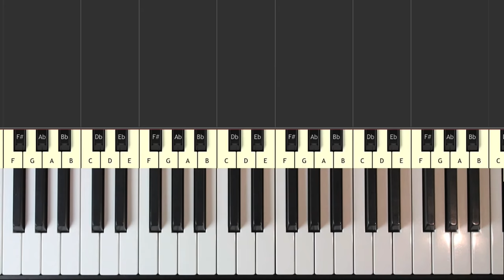Flea Waltz - Flohwalzer - Piano Tutorial Esay SLOW - How to play - Synthesia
Flea Waltz - Flohwalzer - piano tutorial easy SLOW - learn how to play Flea Waltz - Flohwalzer in an easy beginner piano lesson with synthesia.